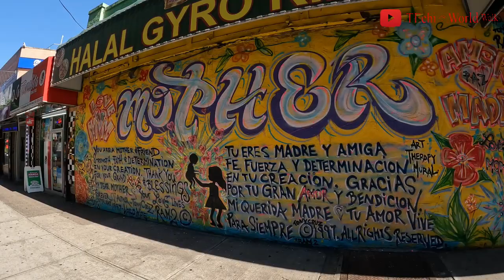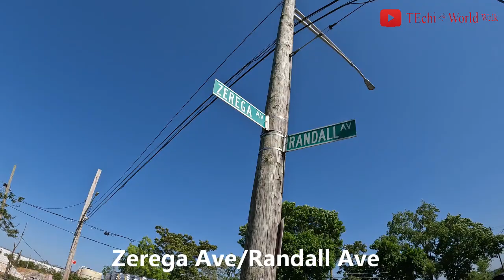Bronx Walk NYC – Castle Hill Nab {Castle Hill Ave, Zerega Ave, and Randall Ave}, May 2023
Welcome to TEchi World Walk! Exploring Castle Hill Neighborhood. Streets include (Castle Hill Ave, Zerega Ave, Purdy Street, and Randall Ave). Kindly give the video thumbs up, and comment. Thanks. Have a fantastic day!

Castle Hill Neighborhood
Castle Hill is a neighborhood located in the southeast section of the borough of the Bronx in New York City. Its boundaries are Waterbury Avenue and Westchester Avenue to the north, Westchester Creek to the east, the East River to the south, and White Plains Road to the west. Unionport is a subsection of Castle Hill, typically considered north of Lafayette Avenue.
The neighborhood is part of Bronx Community Board 9. ZIP Codes include 10462, 10472, and 10473. The NYPD's 43rd Precinct patrols the area. The area's New York City Housing Most development was initially concentrated near the IRT Pelham Line on Westchester Avenue and Castle Hill Avenue (once served by a streetcar). The predominant housing was a mixture of attached and detached two- and three-story buildings with one or multiple units, closely set on small lots. Later, larger four- to six-story buildings were constructed in addition to some remaining parcels as the demand for housing in the area increased. Castle Hill became home to many European immigrants looking to leave Lower Manhattan's overpopulated immigrant communities. Authority (NYCHA) property is patrolled by P.S.A. 8 at 2794 Randall Avenue.

Zerega Ave
In the Castle Hill neighborhood, Zerega Ave is in the southeast of the Bronx. It encompasses approximately 409 acres in the Castle Hill area of the Bronx. The area straddles Westchester Creek from Hart Street to East Tremont Avenue, sitting in both Bronx Community Districts 9 and 10.

Timestamp:
00:00 Highlights
01:33 Castle Hill Ave/Randall Ave
01:47 Castle Hill Ave
23:29 Castle Hill Ave/Westchester Ave
24:36 Castle Hill Ave
36:08 Castle Hill Ave/East Tremont Ave
36:45 Castle Hill Ave
37:14 Inside Saint Raymond Church Grounds/Castle Hill Ave
38:39 Castle Hill Ave
40:06 Castle Hill Ave/Metropolitan Ave
40:26 Metropolitan Ave
41:01 Metropolitan Ave/Purdy Street
41:27 Purdy Street
43:30 Purdy Street/East Tremont Ave
43:56 Zerega Ave/Westchester Ave
44:06 Zerega Ave
55:57 Zerega Ave/Bruckner Blvd
58:30 Zerega Ave
01:09:02 Zerega Ave/Randall Ave
01:10:21 Randall Ave
01:16:07 Randall Ave/Castle Hill Ave
01:16:39 Inside Castle Hill Aver #6 Subway line.